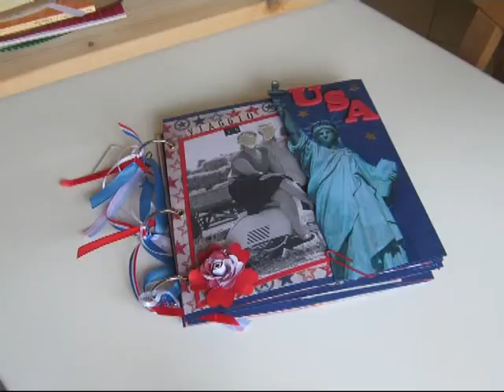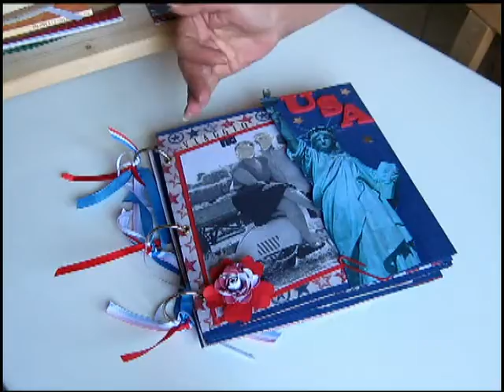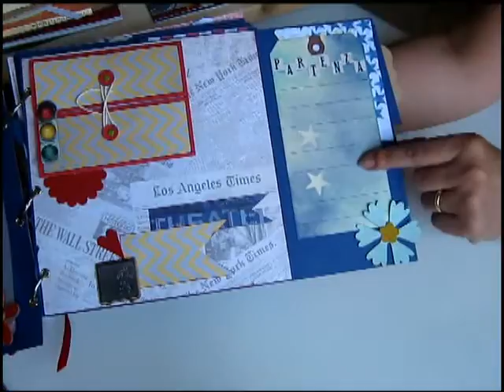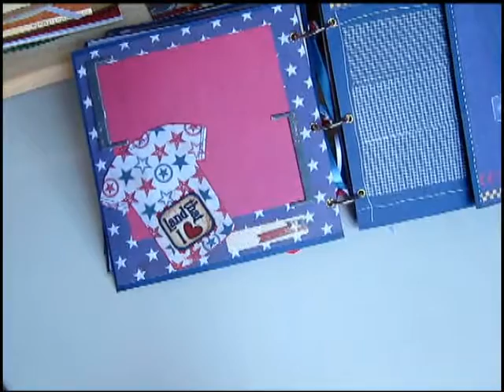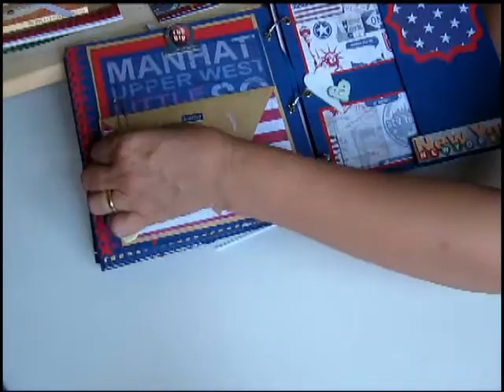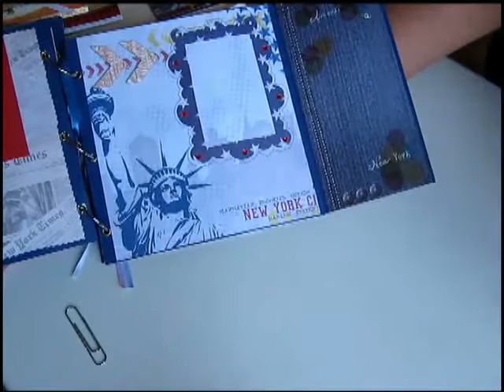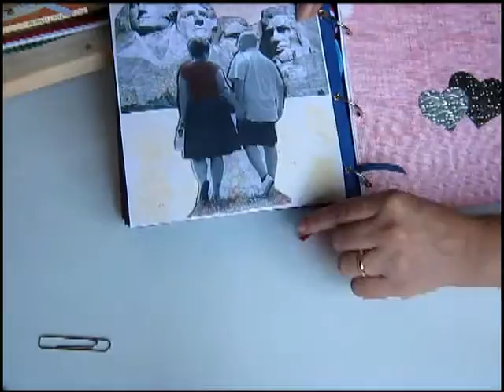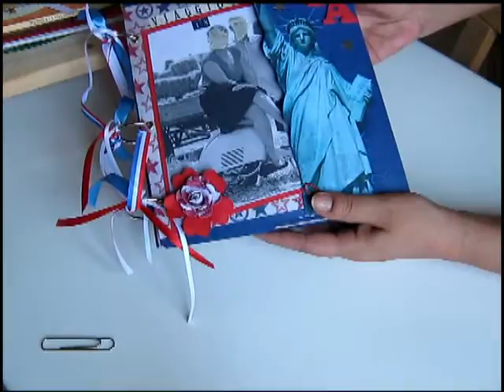Viaggio di nozze in America album 20x20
Ho creato un album in tema viaggio di nozze in America 20x20 su richiesta , mi sono servita della collezione della Toga ,che riporta i simboli principali di questo stato , lo stile è minimal , è stato divertente immaginare con la fantasia questo viaggio ,spero sia un regalo gradito .
A presto Mary